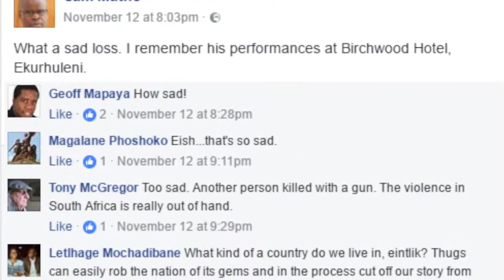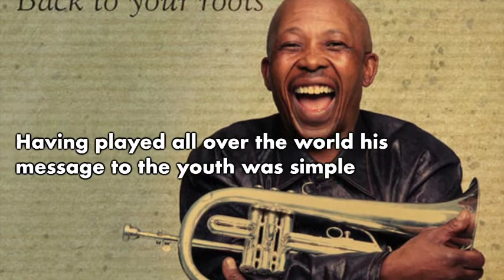Tributes to Peter Nthwane & one of his last interviews recorded interviews before his passing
The killing of legendary Free State musician, Peter Nthwane, has sent shockwaves around South Africa as well as the Jazz Fraternity.
Nthwane, who was killed at his home in Phase 6 in Bloemfontein, was shot in the forehead and in the hand. The killing happened on Friday 11 November 2016 at about 20:30.
Nthwane began his career in the entertainment industry as a Ballroom and Latin dancer in the 1970s. He was highly talented, which led to him becoming a South African champion in the Ballroom and Latin divisions.
In 1992 Nthwane became interested in music and started learning to play the trumpet.
He released his debut album in 2002 – The beginning of the road. He later released his second album in 2003 – Time to walk on fire. The two albums did exceptionally well, with more than 30 000 copies sold.
Rest in Peace Peter Nthwane. You will continue to live within our hearts and through your music.

Video: Moeketsi Mogotsi